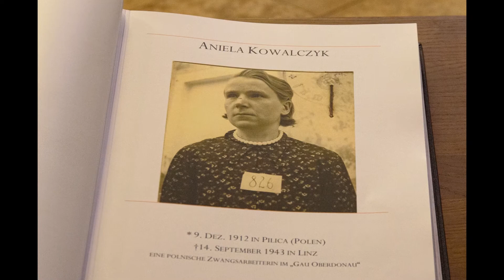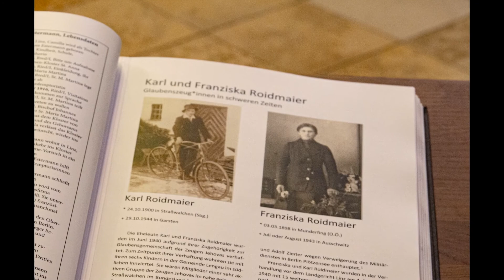Gedächtnisbuch Oberösterreich 2020 - Einleitung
Einleitender Beitrag zu den neuen Beiträgen des Gedächtnisbuches Oberösterreich 2020.
gefördert mit Mitteln des Zukunftsfonds der Republik Österreich

Text: Andreas Schmoller, Franz und Franziska Jägerstätter Institut, KU Linz